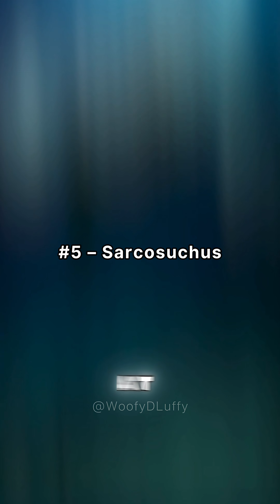Top 5 Giant Animals That Ruled Earth Millions of Years Ago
Here are the Top 5 Giant Prehistoric Animals that once ruled the Earth — from sky-dominating creatures to sea monsters and land giants taller than buildings!
The last one? It’s so massive, it could cause the ground to tremble with a single step.

🦖 Featuring:

Sarcosuchus – the super croc

Quetzalcoatlus – the sky king

Paraceratherium – the gentle giant

Megalodon – the ocean's apex

Argentinosaurus – the earth shaker